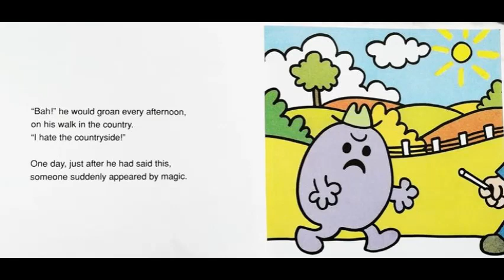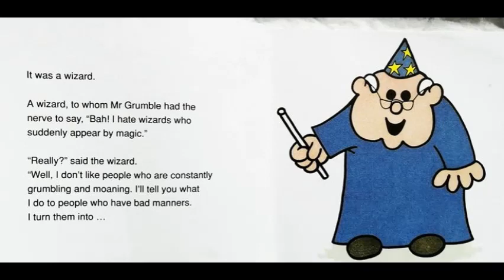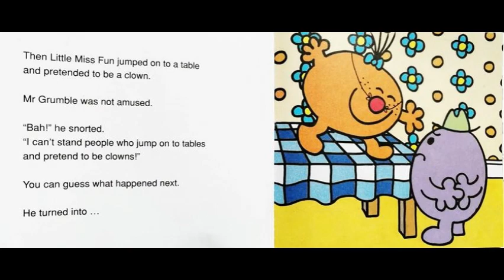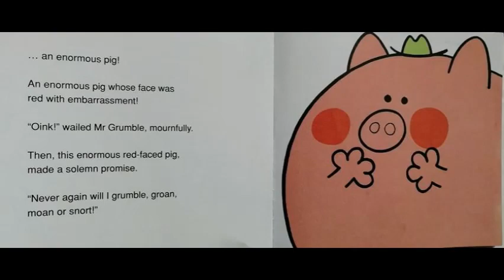Mr Grumble: By Roger Hargreaves😠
Hello everybody, today the Bookworms have read, Mr Grumble: By Roger Hargreaves😠!